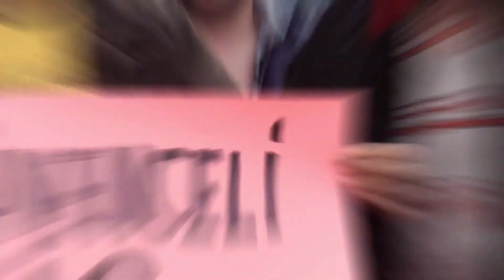Erzincanlı Kadınlar 6 Saatte 1000 Ekmek Yaptı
Erzincan Refahiye'nin Çukurçimen Köyü, merkezi yerleşim yerine uzak bir bölgede. Köyde market veya bakkal yok. Ekmeklerini, ortak emekle kendileri yapıyorlar. Biz de köy kadınlarının bir araya gelerek sac üzerinde ekmek pişirdiğine şahit olduk. Bu anı sizlerle paylaşmak istedik. Erzincanlı kadınların aktardığına göre 6 saatte 1000 ekmek yaptılar. Ayrıntılar videomuzda. İyi seyirler.

***Kanal Hakkında***

Ben Tarık Tekgözli. İş hukuku ve iş güvenliğine ilişkin bilgiler aktaran, çalışanların sorunlarını dile getiren, çalışma hayatıyla ilgili analizlerin olduğu, uzmanlarla yapılan kısa söyleşilerin yer aldığı kanalımıza hoş geldiniz.

***Takip İçin***